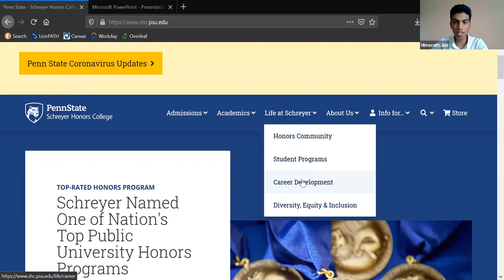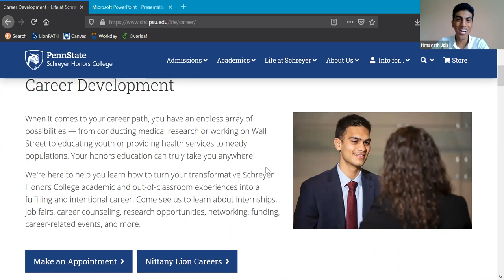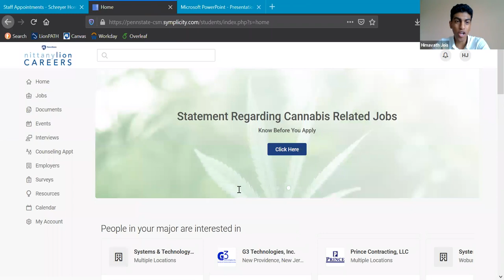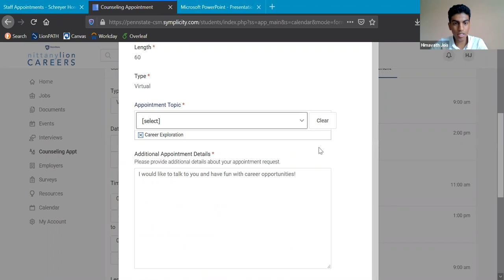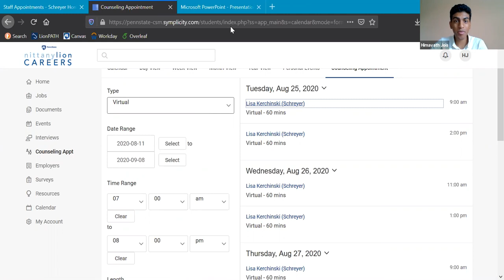Nittany Lion Careers with Himavath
Learn how to get the most out of Nittany Lion Careers with Schreyer Scholar Himavath.